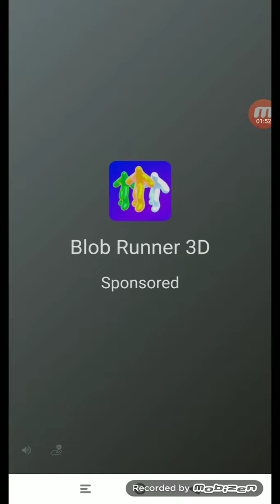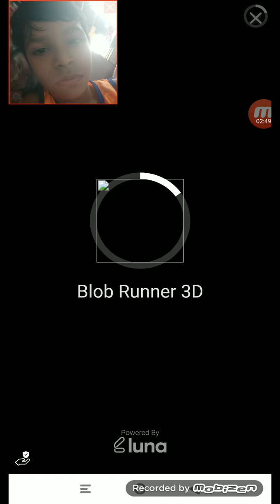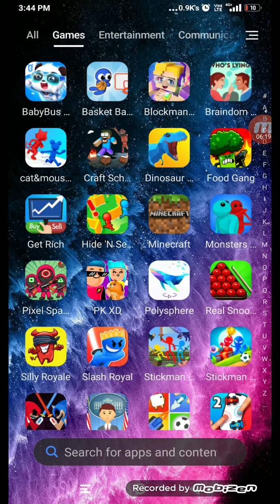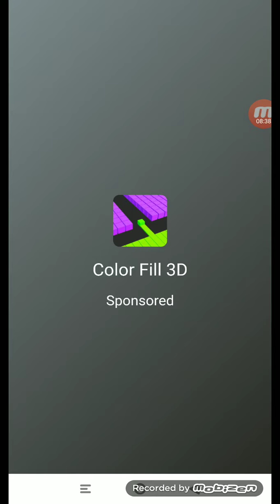Baja Dali band